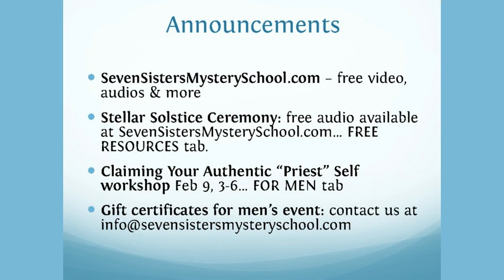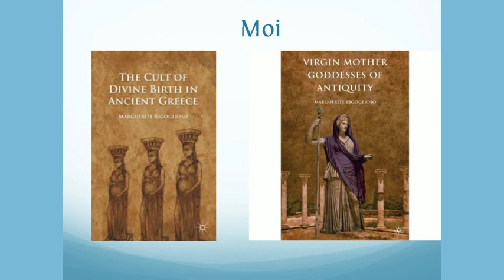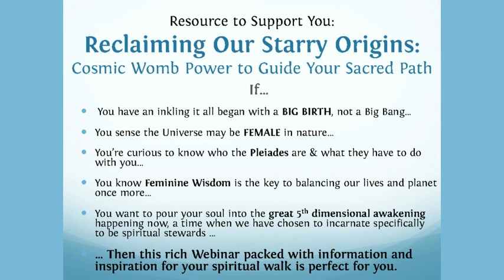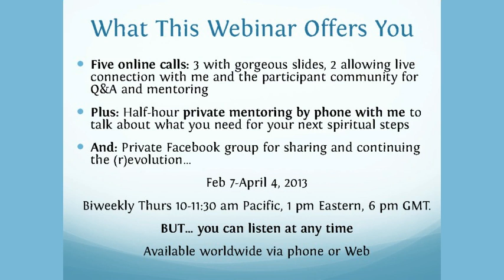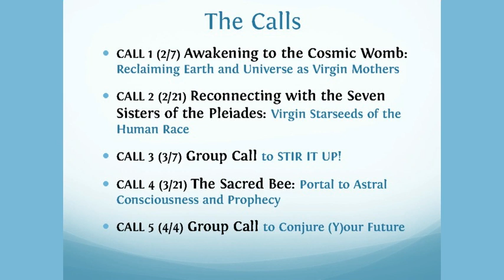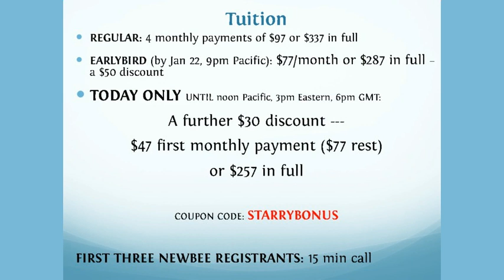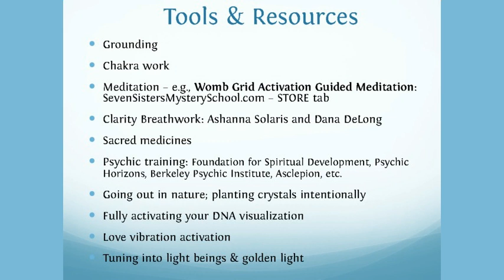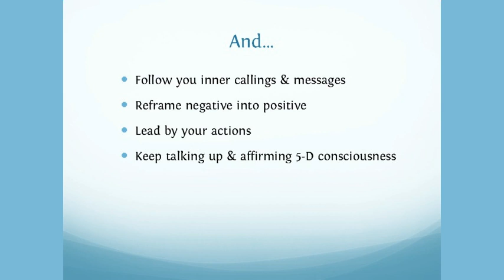What is Fifth Dimensional Consciousness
So we’re beyond 2012 ... And NOW? There’s lots of talk of humanity having “gone through a portal,” “ascending to new levels of consciousness,” “being in a new reality,” and more.
~ Is it all true? If so, what does entering a “5th dimensional world” look and feel like, and what does it mean for YOU?
~ If you’re curious… want to deepen your understanding of all this… want to BE the change, FEEL the change, SUSTAIN the change, and LEAD the change… then hear ground-breaking author Marguerite Rigoglioso on this ultra-empowering recording.

Don’t slide back into the tired old ways ––
Keep the shift going and usher in this year from your highest self!

What you’ll experience from this recording:
    Clarity about “what’s going on” at this momentous time.
    Guidance for lifting your own consciousness to new levels of SEEING & KNOWING
    Attunement to higher-grade support & your enlightened mission

What you’ll come away with:
    Tools for fully activating your DNA & human-divine potential (yes, YOURS)
    Methods for more regularly receiving and using love & healing energies
    Insights on how to lead & what to seed for the world at large in the months ahead

Check out the latest book by Marguerite Rigoglioso, Ph.D., The Mystery Tradition of Miraculous Conception: Mary and the Lineage of Virgin Births, now available from